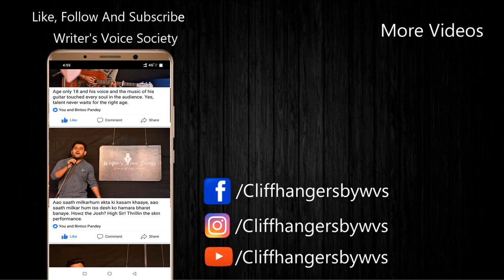|| Humara Bharat || By Rahul Dhoot || Cliffhangersbywvs || Jodhpur ||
Rahul Dhoot beautifully expressed the hard truths of the nation in his poetry "Humara Bharat". Beautiful Poetry on the stage of Cliffhangersbywvs Jodhpur Chapter 1.0

Credits:
Performed by: Rahul Dhoot
Venue Courtesy: Mosaic Eatery, Jodhpur